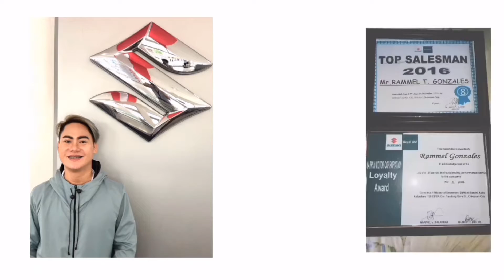All new Suzuki VITARA ALLGRIP SELECT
All new vitara is one of the best car of the Philippines